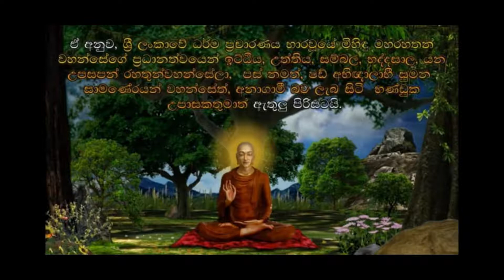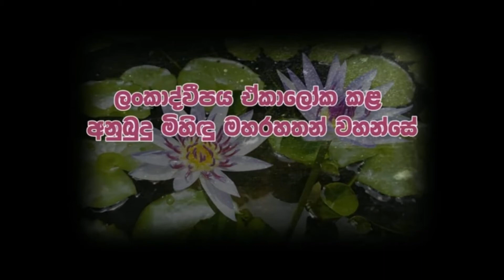අනුබුදු මිහිඳු හිමි🙏🙏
ප්‍රාථමික අංශයේ සියලු දරුවන්  වෙනුවෙන් ඔවුන්ගේ අධ්‍යාපනය සදහා  සැකසූනෙකි. 🙏